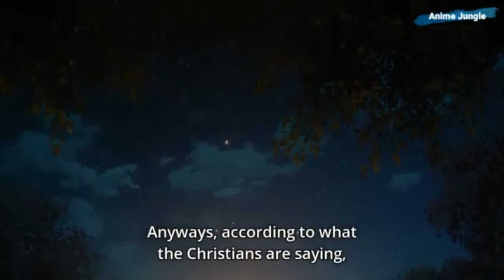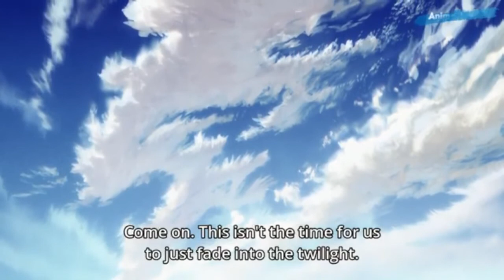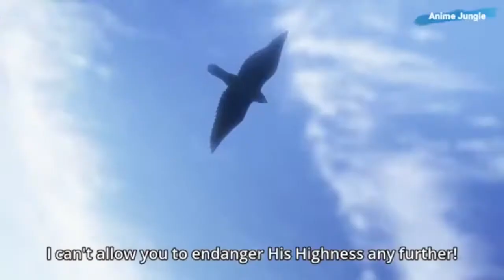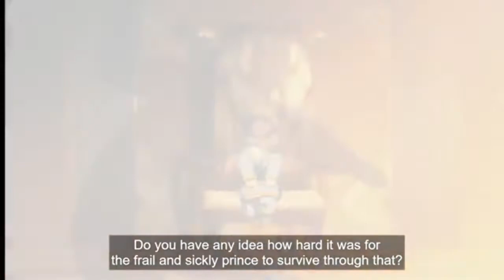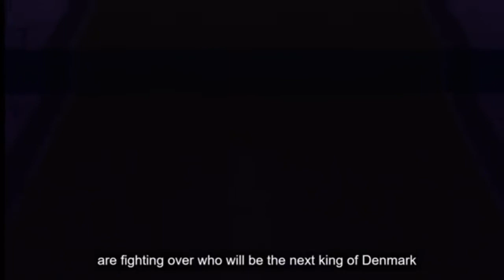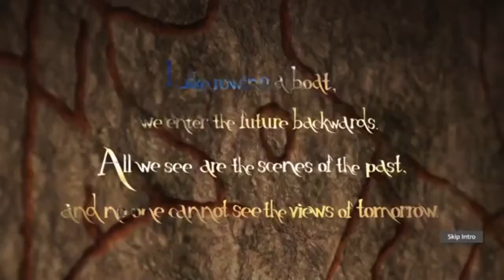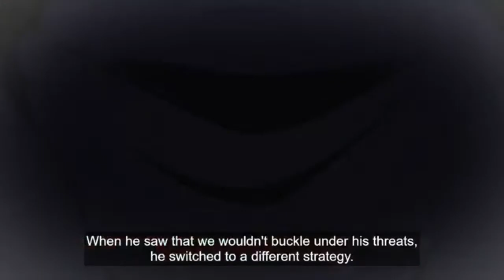Vinland Saga: Every scene with Askeladd